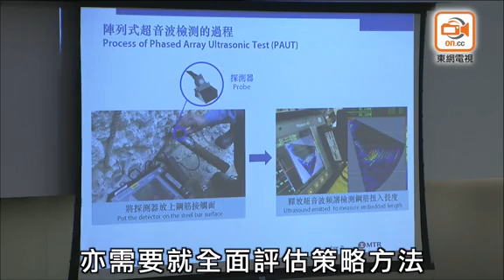沙中線設三層審核補鑊 陳帆指符合安全才通車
沙中線紅磡站工程醜聞進一步擴大，部分工程有高達73%的「檢查及測量申請表格」(RISC Form)的施工紀錄缺失，令沙中線通車無期。運輸及房屋局局長陳帆出席立法會會議後表示，會確保沙中線的安全獲得保證才會開通，並已要求港鐵對沙中線所有車站的結構安全進行內部審計，確實建造細節符合設計及結構安全，預期3月底前完成，及向政府提交報告。

他指，路政署同時會在顧問團協助下，在沙中線紅磡站以外的其他車站進行審計，初期會集中在土瓜灣站及鑽石山站，之後再擴展至其他車站，待完成後，若一切符合基準，港鐵須向屋宇署提交所有工程紀錄，以處理竣工證明書，他期望透過三層審核工作確保車站安全。

陳帆一再強調，港鐵在現場施工及監核程序方面有很大缺失，已嚴肅要求港鐵檢討，同時要求港鐵就紅磡站南面及北面連接隧道，以及列車停放處工程的缺失施工紀錄一事，提交全面評估建議。他承認，政府亦要自我反省、檢討監核工作，研究日後在鐵路工程上與港鐵的互動、監察及審批程序可以有何改善。至於沙中線會否局部通車，陳帆指要在信號系統、鐵路沿線設施、交通配套及鐵路運力方面作整體考慮。

被問到缺失施工紀錄太遲公布，路政署署長陳派明表示，去年港鐵已向承建商發出不合格通知書，問題包括缺失施工紀錄，但港鐵最近才向路政署通報，他指署方已因應事態嚴重作即時公布。